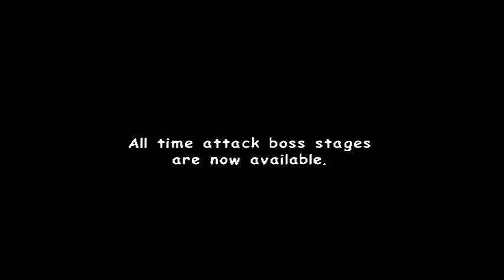Sonic Adventure 2 Battle - Multiplayer